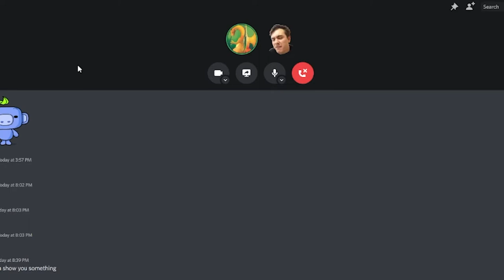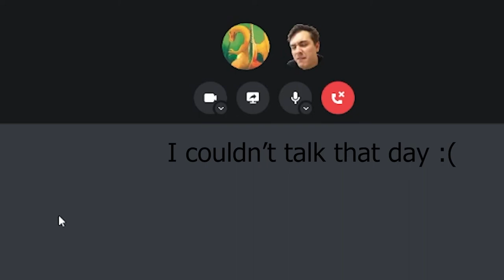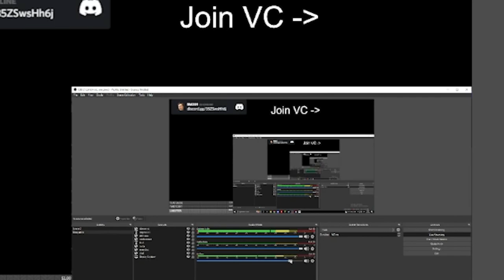Weird Dreams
, then press chat. From there, type !sr (video link)